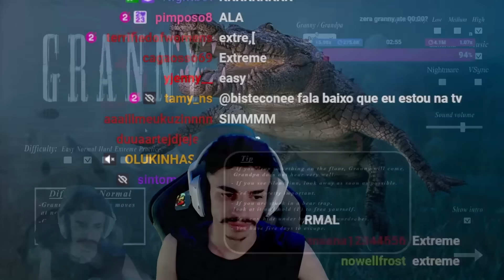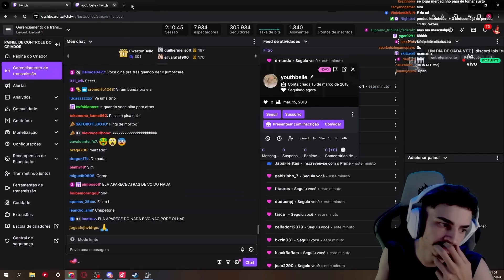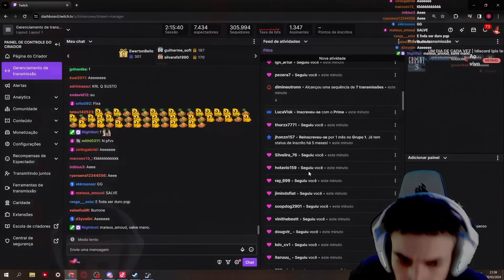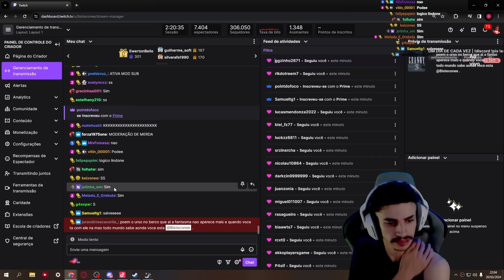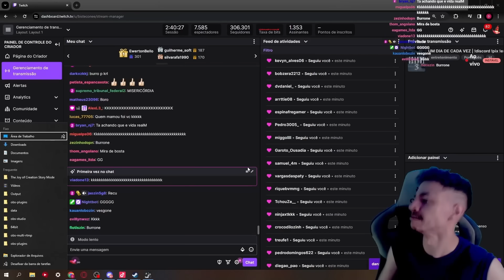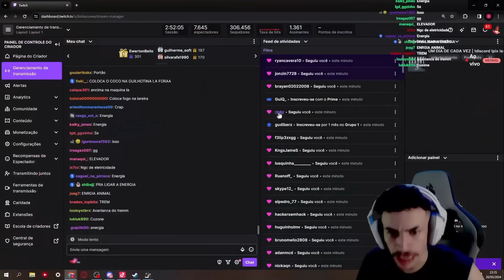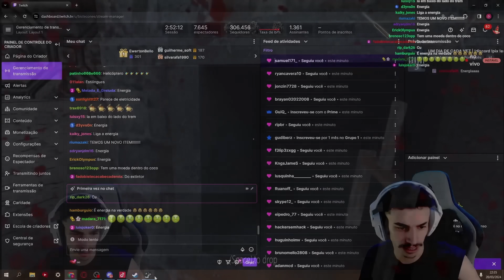bistecone jogando granny 3 #1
Twitch: (live todos os dias 19:00)